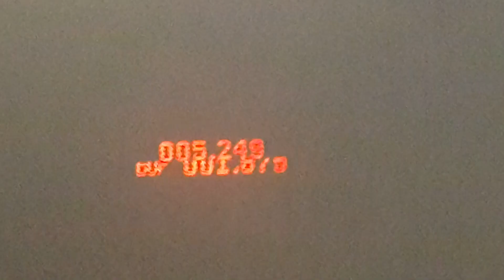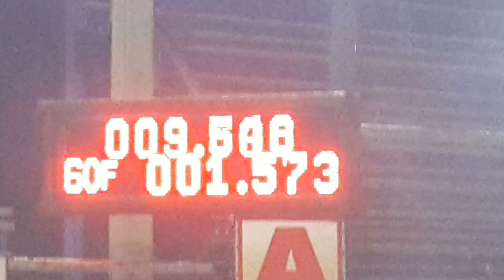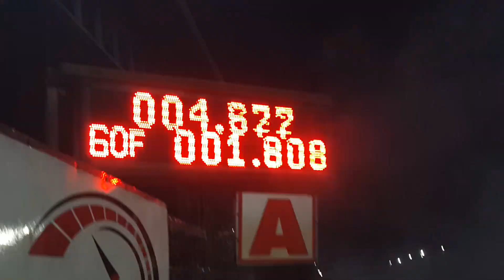1.9 2020 วิถีต้นซ่า ออนิว เจมส์ยานยนต์ เชฟ โรงกลึงมงคล อยุธยา ซ้อม 402 m. สนามคลอง 14 EP1.